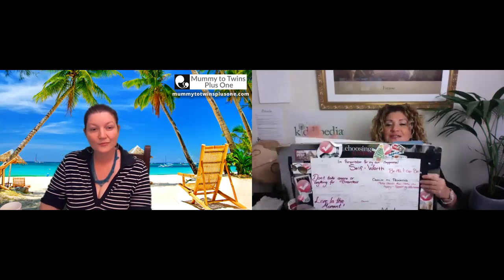Ep 22 'How And Why You Should Create A Vision Board' /Susan Robinson, Mummy To Twins Plus One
Have you ever heard the saying, that thoughts become things? It is true because they are things.

Everything we think causes motion and activity. Our thoughts are the frequency of energy that we sent out to the universe as to what we want or don’t want. This frequency of energy spirals back to us giving us what we have sent out and asked for.

Have you ever noticed the more you focus on something, the more you receive it?

Our thoughts have tremendous power as they shape our vision, outlook on life and perspective and how we choose to see the world around us.

What is imprinted in our subconscious mind becomes our reality?

So how can we influence our reality? It’s simple we control our thoughts.

One way to do this is through the daily activities of manifestation through vision boards.

Vision boards are a wonderful way to conquer negative thoughts by the daily practice of positive ones, focusing on the things you want to bring into your life ie dream job, material items like a new phone, clothes

To discuss this today we are joined our guest Suzanne Robinson from Mummy to Twins Plus One.

We discuss topics including

Why would you make a vision board?
How can it help you focus your goals and intentions/wishes?
Do vision boards work? Some say no and others swear by them.
How do you create a vision board?